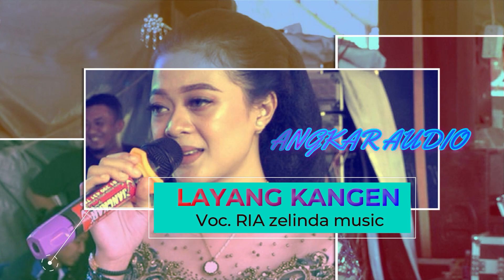LAYANG KANGEN -ZELINDA MUSIC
JANGKAR AUDIO